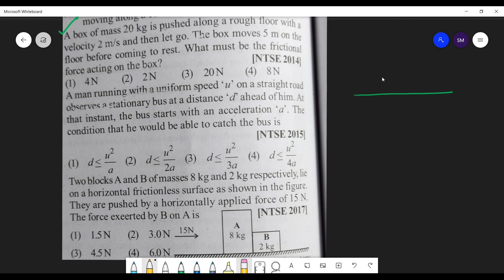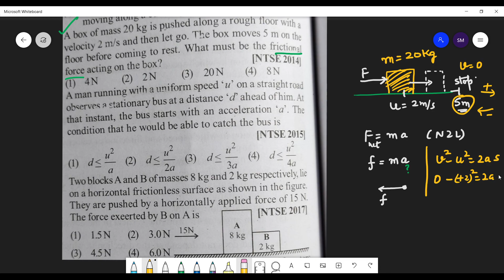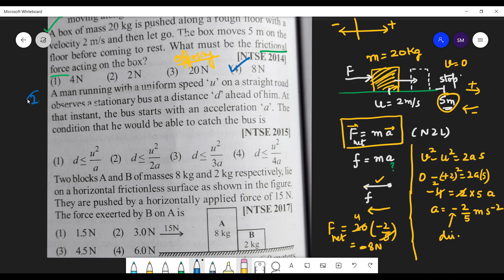Foundation course #18 box pushed on rough floor, man catches bus, two blocks on frictionless surface